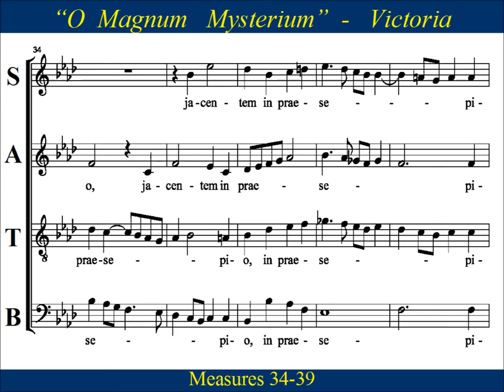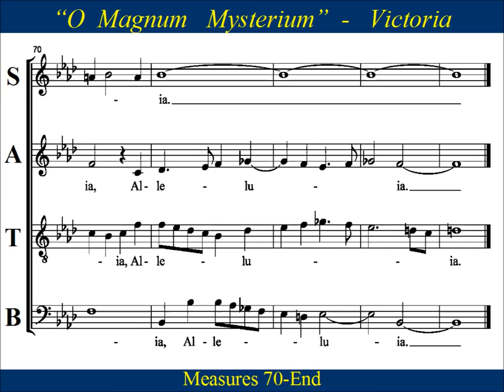Victoria - O Magnum Mysterium - A flat - Score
Choir Practice: “O Magnum Mysterium”, A-flat score,  by Tomás Luis de Victoria.  The text is from a Latin chant of  the Nativity scene in the Matins of Christmas.   Tomás Luis de Victoria was born in the province of Ávila, Castile around 1548 and died in 1611. He is regarded as one of the best composers of late Renaissance sacred music.   He is often referred to as the "Spanish Palestrina".

Latin:
Beata Virgo, cujus viscera
meruerunt portare
Dominum Christum.
Alleluia.

English:
O great mystery,
and wonderful sacrament,
that animals should see the new-born Lord,
lying in a manger!
Blessed is the Virgin whose womb
was worthy to bear
Christ the Lord.
Alleluia!